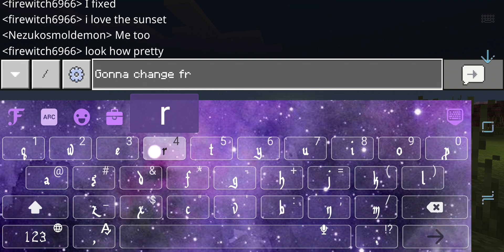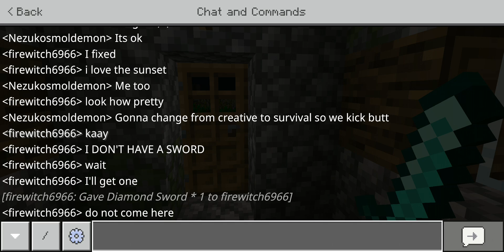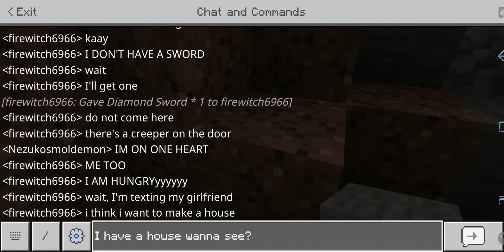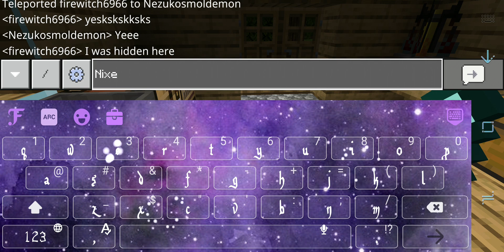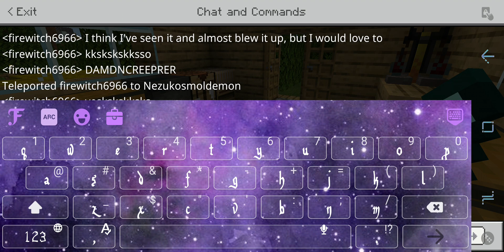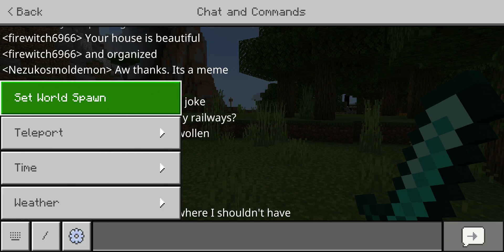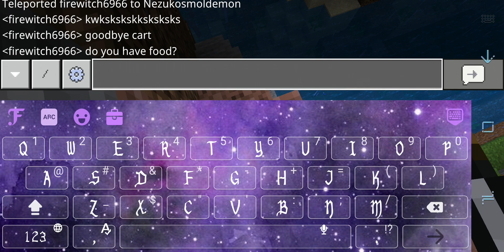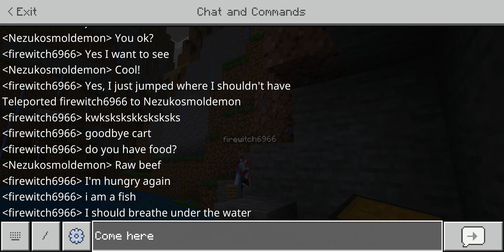Minecraft with friend (gonna stream with her soon)